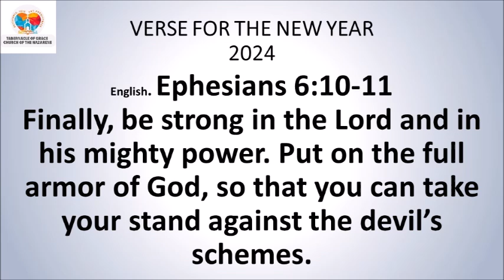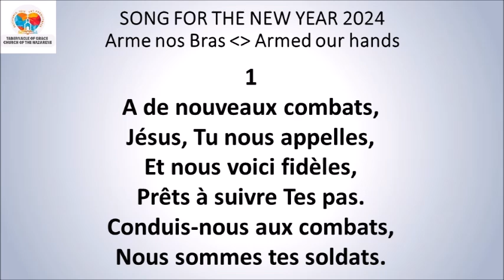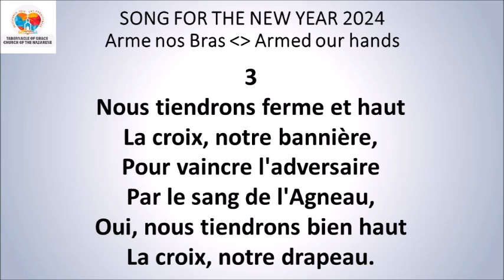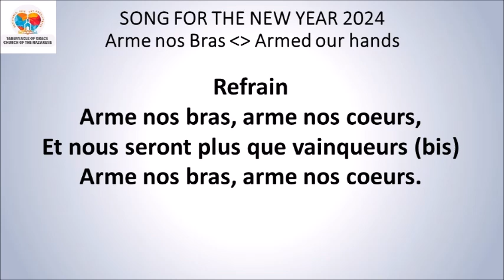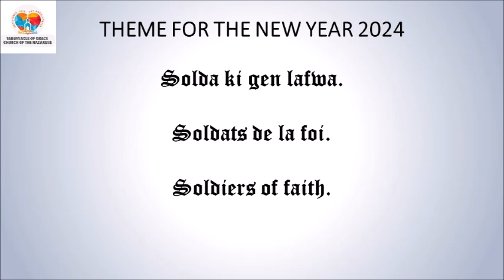DEVOSYON ASWÈ / EVENING DEVOTIONAL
DEVOSYON ASWÈ
AN KREYÒL 2zyèm Sezon 2024
Fr. Bongot Rodney

*Women 13:11-12*
Se sa menm pou nou fè, paske nou konnen ki jan tan an ye deyò a. Li lè pou nou leve soti nan dòmi, lè a sonnen, paske koulye a, lè pou n' fin delivre a pi pre nou pase lè nou te fèk mete konfyans lan. Nwit lan vanse fini, jou prèt pou kase. Ann sispann fè bagay yo fè nan fènwa. Ann pran zam nou pou nou ka goumen devan tout moun.
*Panse jounen an:* Jou Letènèl la pa lwen rive reveyew si wap dòmi poul pa twò ta pou ou.